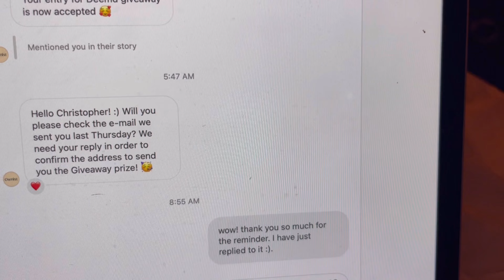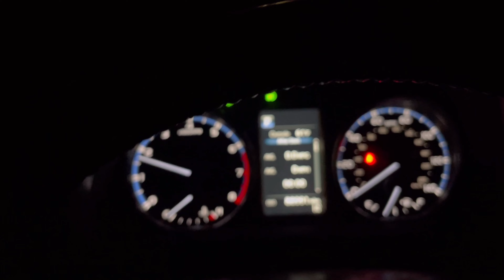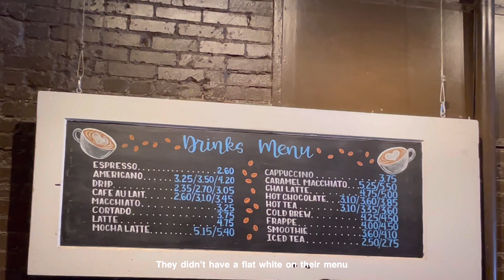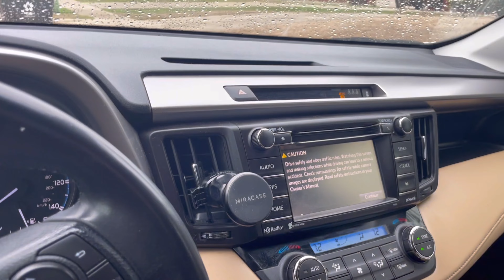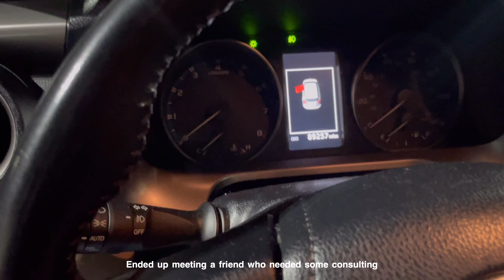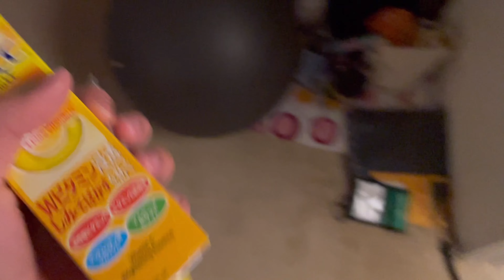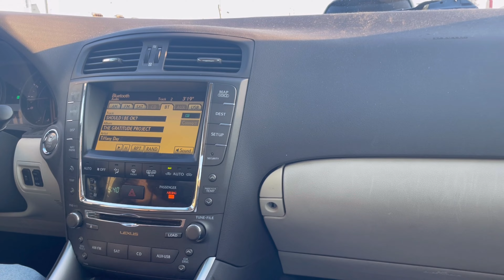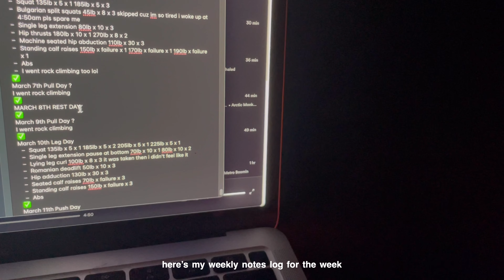Coffee Shops, Spring Break, Tiffany Day Concert, Slice of Life Chapter 14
Chapter 14
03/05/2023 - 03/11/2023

Camera ~ iPhone 12
Edit ~ Vllo